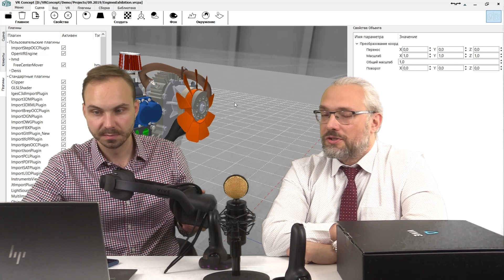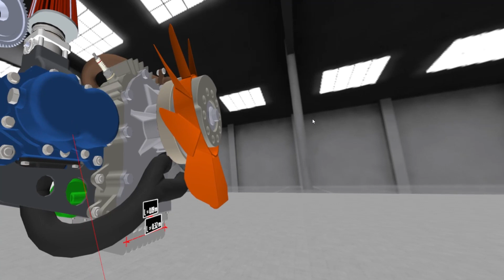⚡️Распаковка и обзор VIVE Focus 3⚡️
В сентябре от наших партнёров компании HTC поступило предложение – Первыми в России сделать распаковку и обзор нового шлема виртуальной реальности VIVE Focus 3.

Мы, конечно же, с радостью согласились!🚀 Шлем пришёл к нам очень быстро, однако из-за длительной подготовки к нашему акселератору, как говорится, «руки не доходили», но всё же они «дошли», и мы – барабанная дробь 🥁

Готовы представить вам результат –
В новом видео, совместно с нашим партнёром General VR и его основателем Анатолием Суздальцевым, сделали «анбоксинг» и «ревью» на VIVE Focus 3.

Отличное разрешение, автономность, эргономичный дизайн и охлаждение лица – всё это есть у VIVE Focus 3.

Но, что же интересовало нас?
Конечно же возможность работы со сложными инженерными моделями в VR Concept.

А прошёл ли проверку VIVE Focus 3 решением VR Concept?
👆Смотрите в нашем обзоре👆